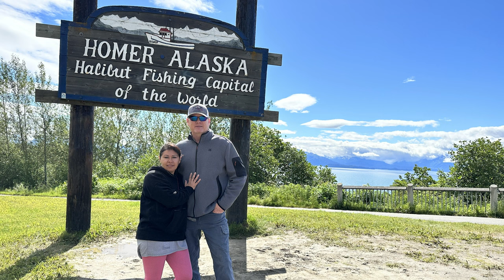Sockeye Salmon on the Kasilof River in Soldotna Alaska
Join us this week in Alaska while we enjoy gods gifts catching Sockeye Salmon.

this episode. For any and all comments or to invite with HIM outdoors
May the Lord Jesus Christ richly bless you and yours this day
John 14:6